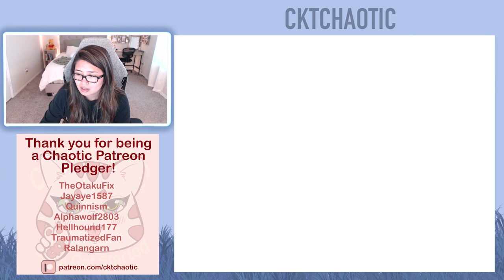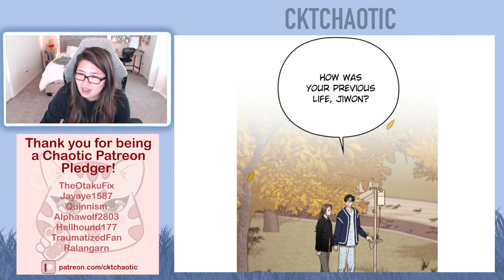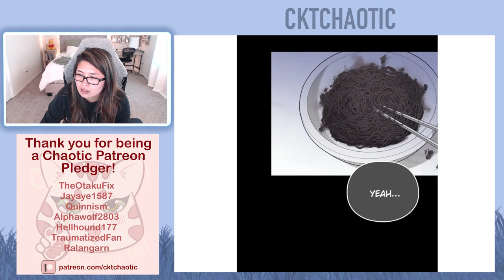Marry My Husband - Chapter 48 (Eng) - Romance | Drama Webtoon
Intro - 0:00
Episode 48 - 0:28
Ending Credit - 9:53